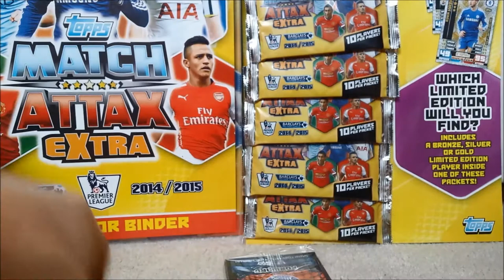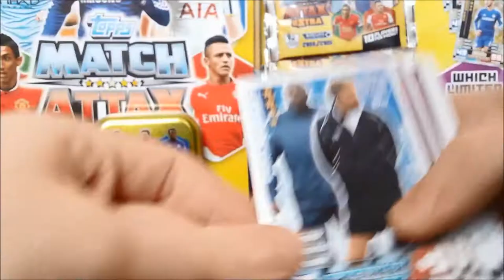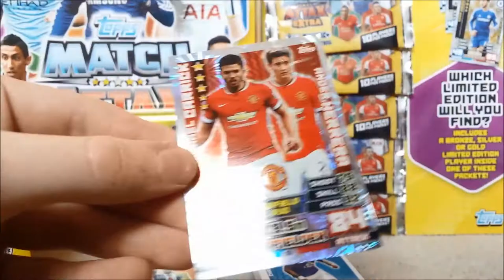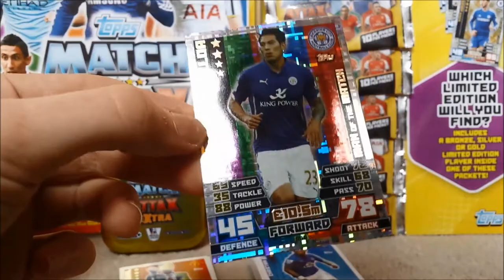Match Attax 14/15 Tin Opening!